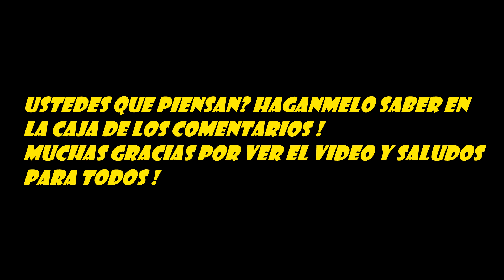Se Puede Igualar El Virtuosismo Con La Practica? (Ft Zebendrums-Mastermildb-Javier Honorio)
Muchas gracias a los colegas @Zebendrums , @mastermildb , @JavierHonorio y a todos los que participaron de este video , dejando su opinion al respecto de la pregunta planteada ! Ustedes que opinan?

MARCAS DE TIEMPO:
00:00 PLANTEO
1:25 ZEBENDRUMS
3:24 MASTERMILDB
4:40 TOMAS
7:31 JUAN COMAS LPDA
8:49 JAVIER HONORIO
10:05 JUAN
10:59 ADRIAN
11:39 JUAN DE MEXICO